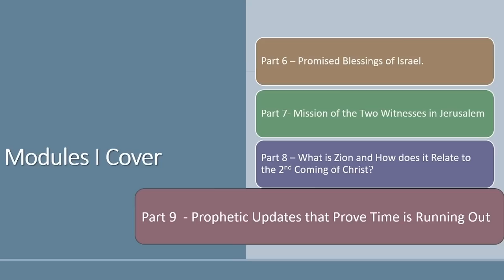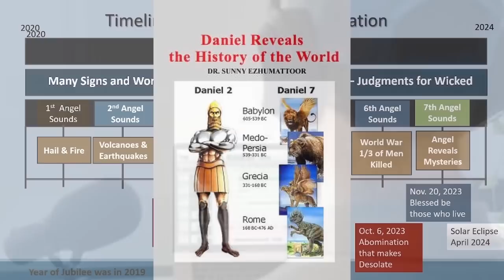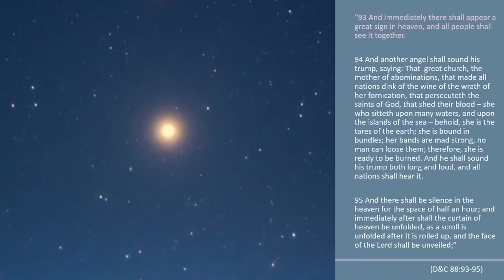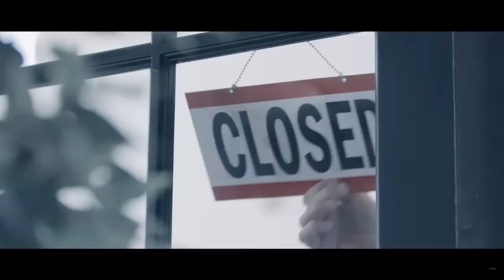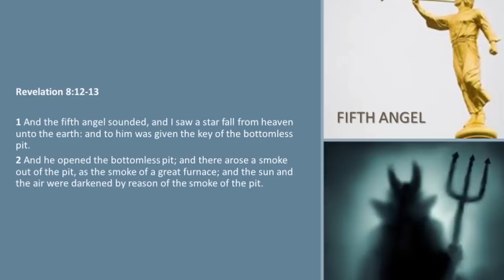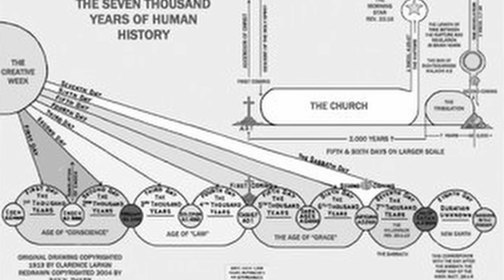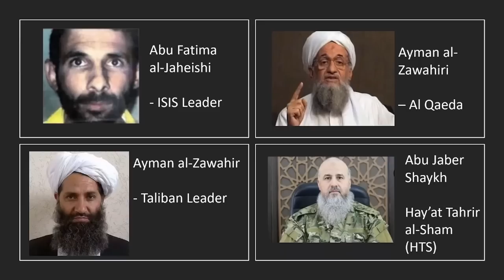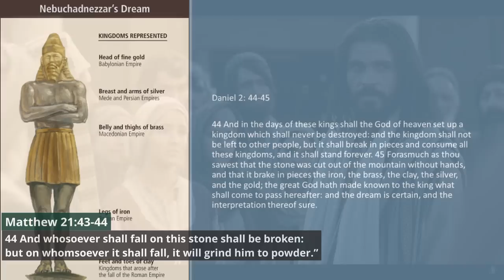Fasten your Seatbelts for the Second Coming of Jesus Christ - Part 9 Summary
Kent Blackhurst recaps his findings on the events leading up to the second coming of Jesus Christ and also shares new insights on how the 5th angel spoken of in Revelation 9 sounded his trump in 2022 fulfilling verses 1-12 to every last whit. See how the timelines that John the revelator and Daniel spoke of correlate to today.  Discover how the events of 2020 were seen by prophets of every dispensation, and what it has to do with Daniel's countdown to the the abomination of desolation.  After studying this video see if you come up with the same conclusion that we are just a short ride away to other long-anticipated events leading up to Adam-ondi-Ahman, apocalyptical wars, and the coming of Christ to the Mount of Olives.  At the end,  Brother Blackhurst recaps the prophet's "to-do" list so that we might be greater prepared.  Fasten your seatbelts as the ride is about to get bumpier, and know that as we follow the brethren, we need not fear for we'll be protected as promised in the Book of Mormon.